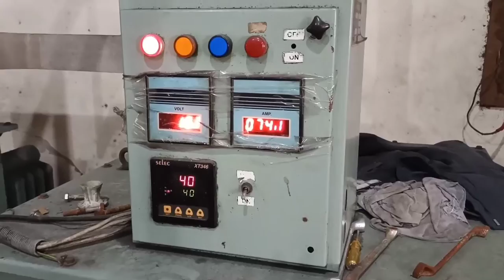Anodising ka all processing | Anodising ka processing kaise karen plant processing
Aluminium _hard_colour_anodizing
Aluminium _anodizing_colours
Aluminium anodizing Process Plant
Aluminium price